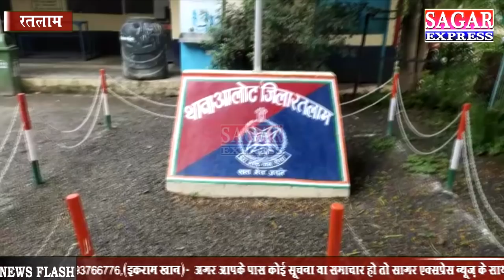एक सनकी पति ने अपनी पत्नी की दांतों से नाक काट दी-देश का सबसे बेरहम पति